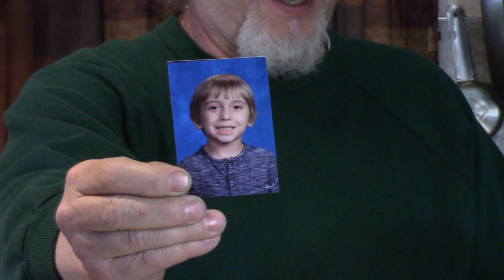Authentic Buffalo Hot Dogs with Sauce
Cooking + Tasting Delicious Buffalo Sahlen's HotDogs with Ted's Famous Hot Sauce + Weber's Horseradish Mustard!

Send Mail To:
Rick Mammana